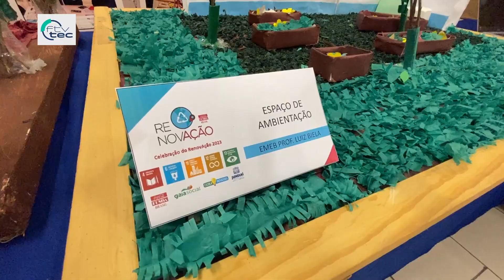Projeto Renovação conscientiza crianças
CONSCIENTIZAÇÃO 🌿 Nesta sexta-feira (08), foi realizado o projeto Renovação em parceria com a Coca-Cola FEMSA Brasil. Em mais uma iniciativa da Escola Inovadora, as crianças são inspiradas a abraçarem a consciência ambiental. Vem conferir!